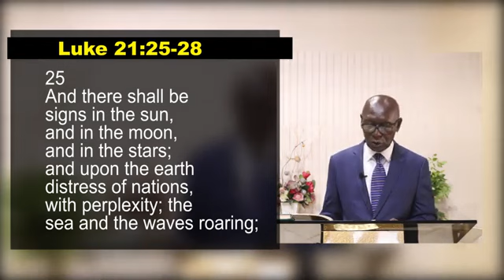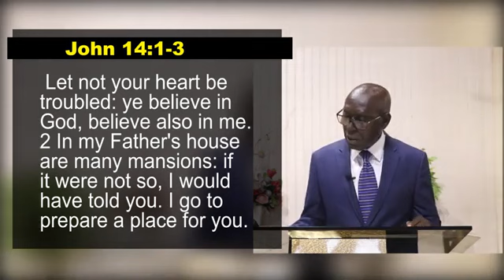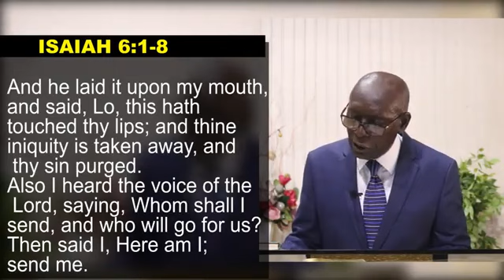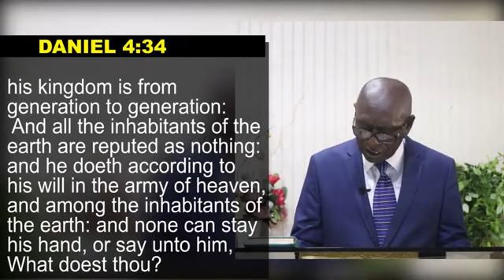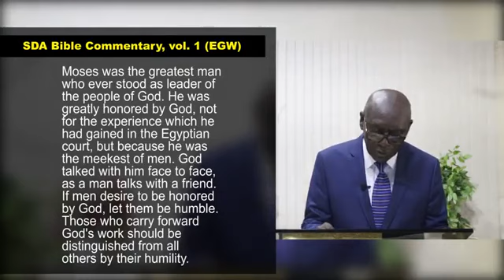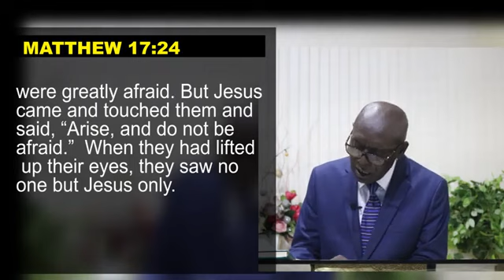THE UPWARD LOOK BY PASTOR A. A. BOATENG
This is a sermon delivered by Pastore A. A. Boateng during a Zoom Worship Service with First Ghana SDA Church, New York on Sabbath 6th, 2020.

This is the first ever Sermon by Pastor A. A. Boateng on Youtube.